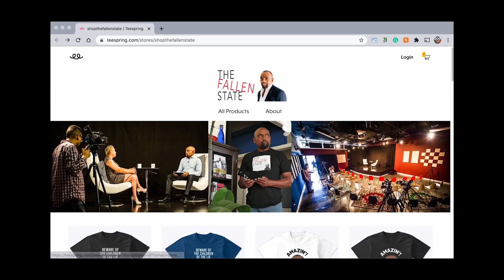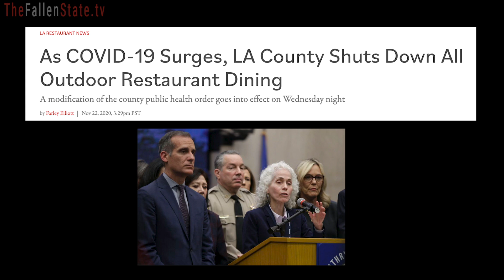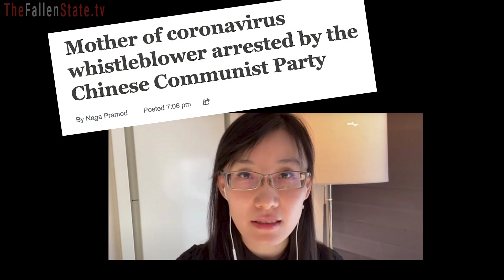Dr. Kenneth Waters, Associate Dean at Azusa Pacific University, Joins Jesse! (#199)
On this week's episode of TheFallenState TV, host Jesse Lee Peterson is joined by Dr. Kenneth Waters, Associate Dean of the School of Theology at Azusa Pacific University. He is also a Professor in the Department of Biblical and Religious Studies at APU. In this episode, Jesse and Dr. Waters discuss his ministry, his role as Associate Dean at APU, and his expertise in "African American religious thought and history." Don't miss a very lively exchange!

ALT. MEDIA